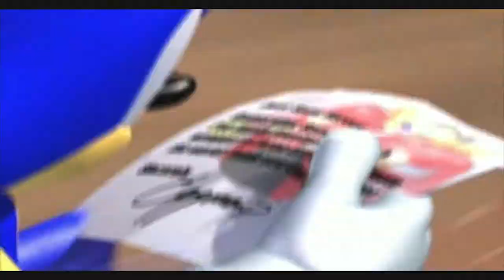Sonic Heroes | Team Sonic's Story - Part 1: Let's Blast Through With Sonic Speed!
How courteous of Eggman to let us know in advance when he'll be conquering the world. And through a magic talking letter, at that. Let's go put a stop to that, shall we?

Part one of my thirtieth Let's Play, Sonic Heroes for the Nintendo GameCube.